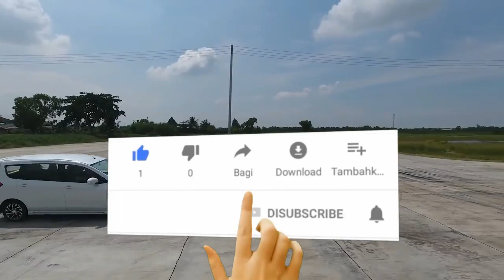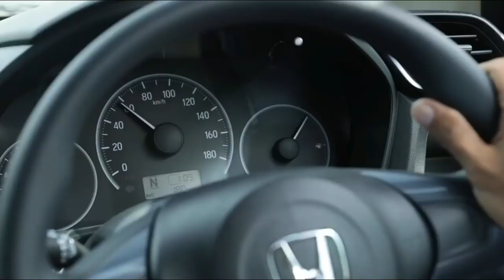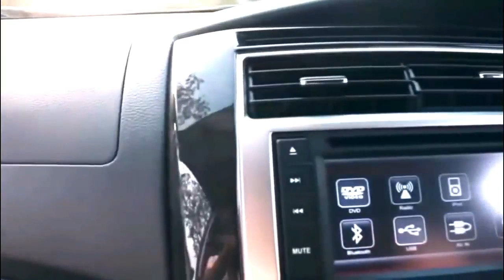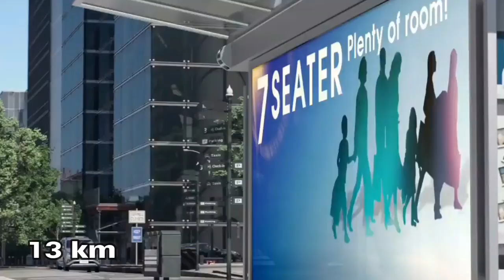Daftar Mobil Keluarga Paling Irit BBM dan Murah Perawatannya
Halo Magenters!

Tinggalkan komentar dibawah untuk saran dan kritik yang membangun ^^

Silakan request untuk video selanjutnya yang ingin kalian saksikan dari kita yaaa